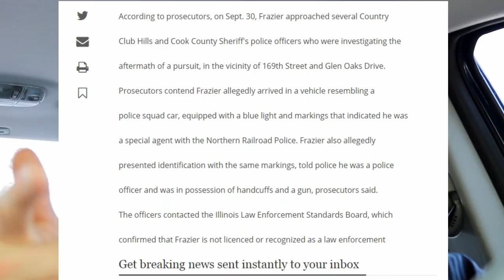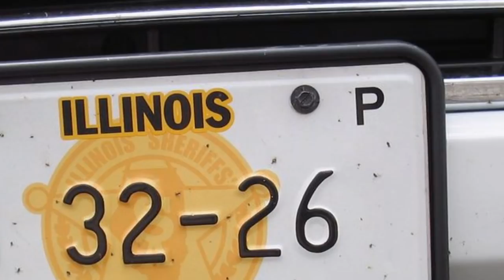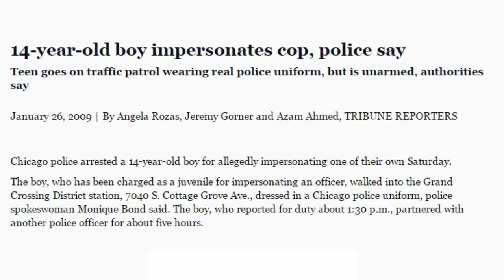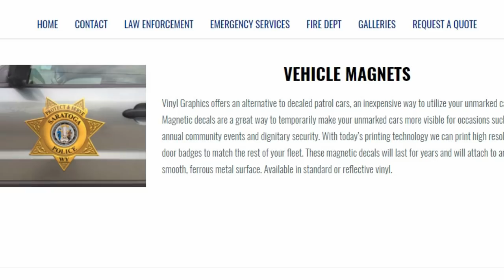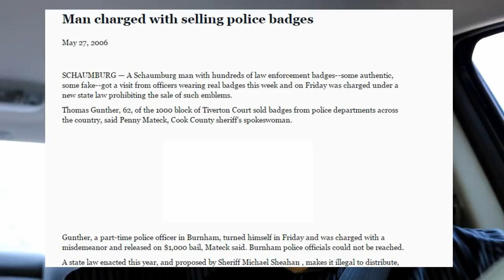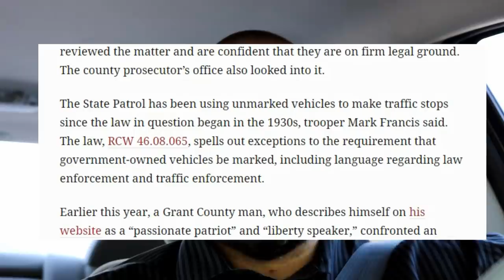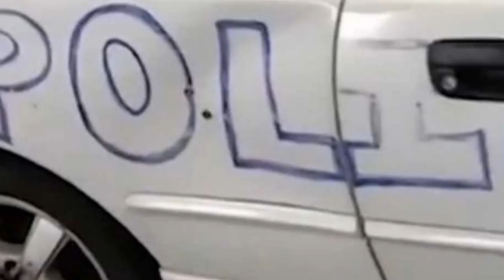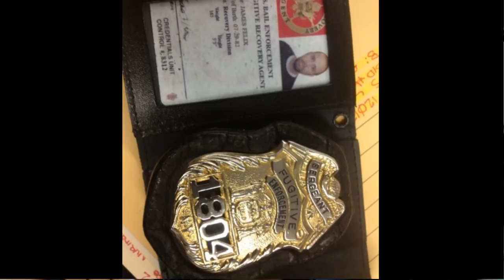Police Impersonators: What to do?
How can you tell a fake cop? To what limits will police impersonators go? What can real police do to help? How big of a problem are fake cops?

Join the Shift! and get advanced screenings and a behinds the scenes look at the raw footage we use to make these videos:

Some of the articles mentioned (sometimes life is weirder than the most imaginative fiction):
fake railroad cops...

*Use code "freefieldtraining"*